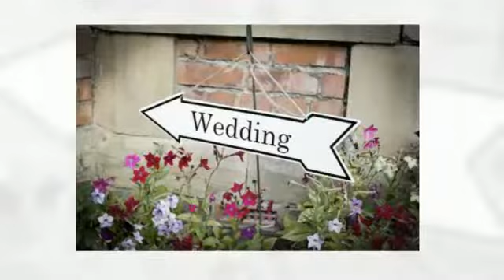Claire & Brian Wedding Day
Michelle Mercer Photography is a Newcastle based Wedding Photographer covering Newcastle, Sunderland, Northumberland and the whole of the North East.  Specialising in custom contemporary wedding, children and family pictures.  With a style that is creative, relaxed and natural, capturing you uniquely